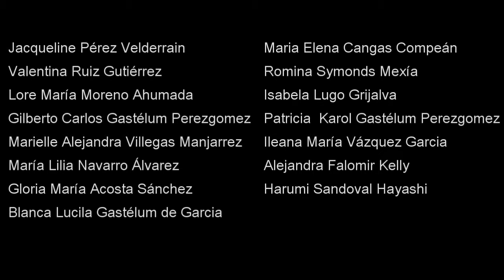Recital de Piano en el CIE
Recital de piano de la escuela particular de la maestra Matilde Robles Montiel el 29 de junio del 2011